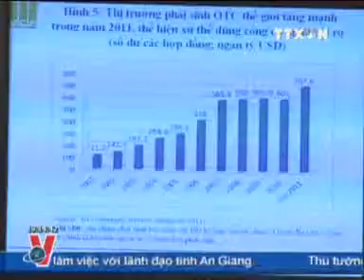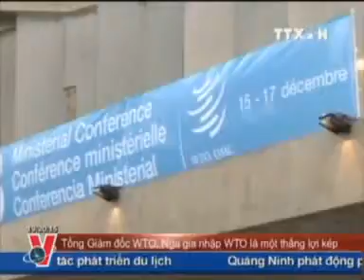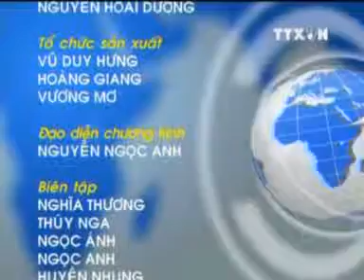THỜI SỰ 19H CLIP2/2 17.12.2011 TRUYỀN HÌNH THÔNG TẤN,VNA, VNEWS, TTXVN